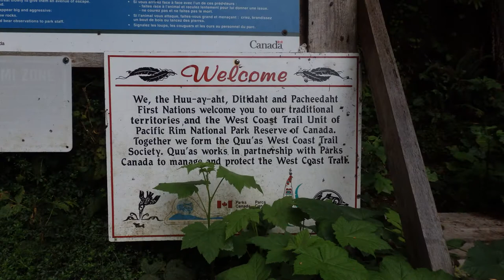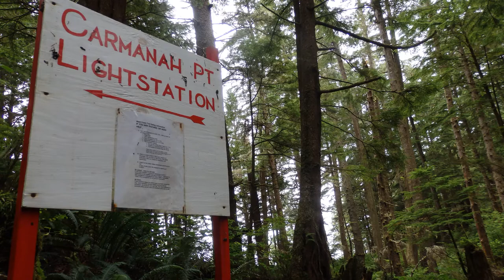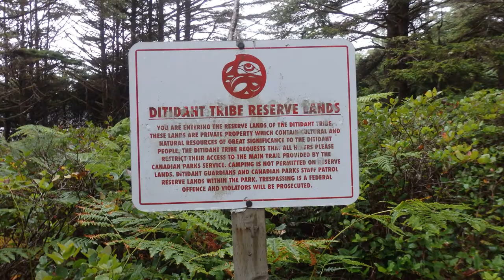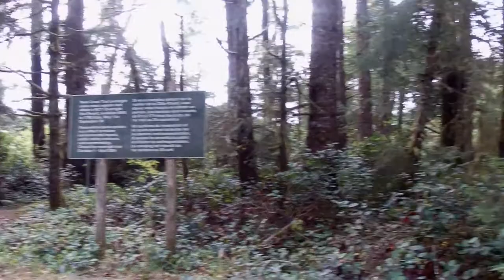West Coast Trail - Seven Days of Hiking on the Coast of Vancouver Island in August 2019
2019 August 7-13 Port Renfrew to Bamfield, BC, Canada.
Seven days of hiking along an old telegraph line trail called "The West Coast Trail".  It is located on the west coast of Vancouver Island, Canada and was created as a lifeline to help those who got shipwrecked.  The telegraph line itself is no longer used, but the hiking trail is maintained and runs through coastal temperate rainforest and along shoreline.
WCT:
-75-kilometre (47-mile) with a shorter option if wanted, more than 100 ladders, over 7500 people per year.
-not an easy hike overall due to possible weather conditions, slippery rocks, mud, ladders, tide tables to follow etc.

The movie was filmed by Candice Noakes and edited by Ray Roberts.  The music was written by Ray Roberts using electric guitar, keyboard, and recorded using Cakewalk by Bandlab software.